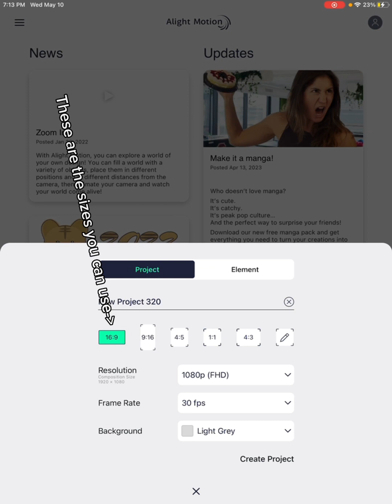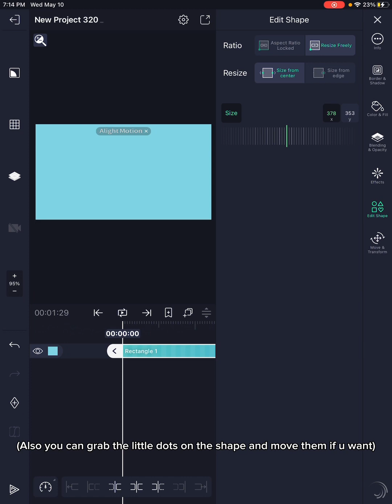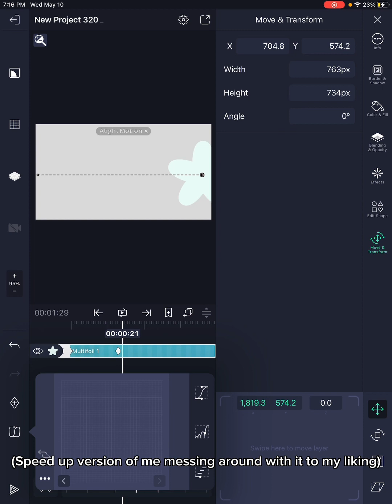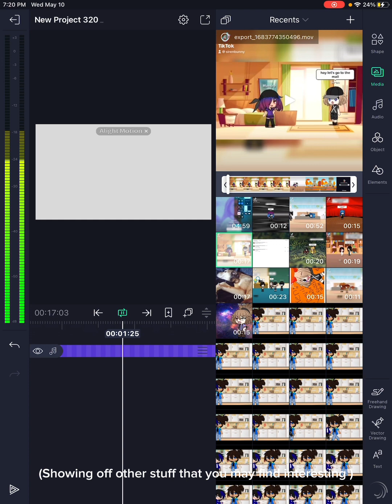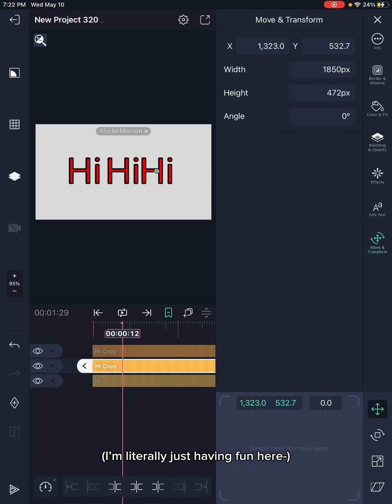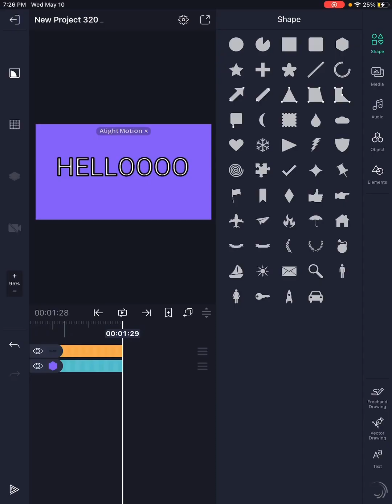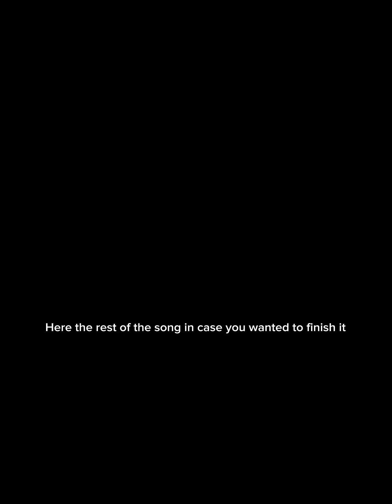Alight motion tut (the features) ||LAZY AND RUSHED, BETTER TUTS LINKED IN DESCRIPTION